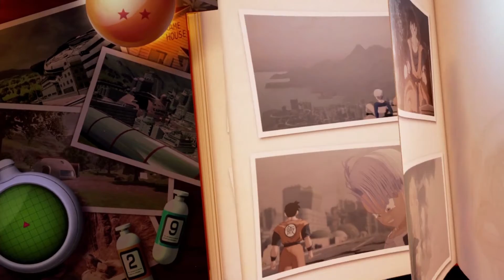Trunks save the future!! | Dragon Ball Z: Kakarot Trunks the Warrior of Hope | Part-4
and checkout my other playlists on my channel:-